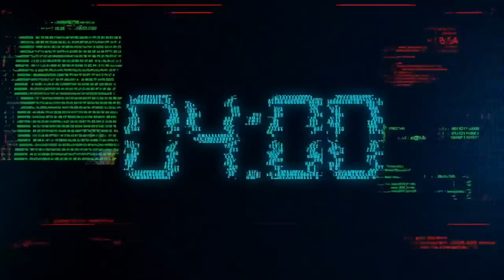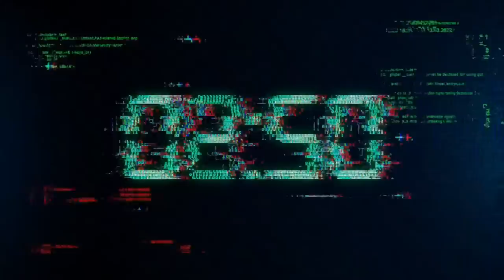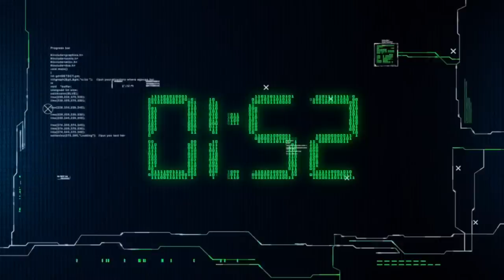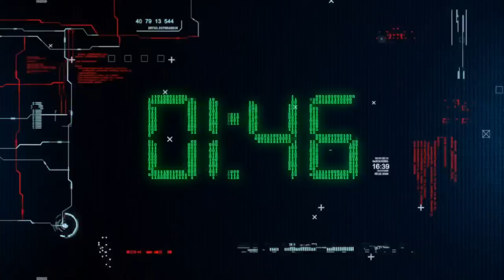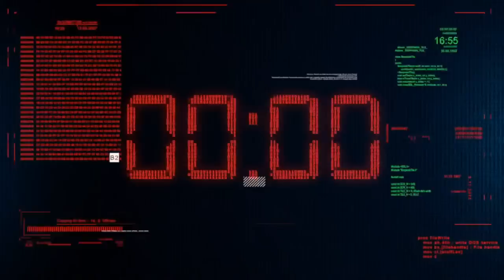🔴 DIRECTO 16/10/2023 - EL MAYOR DESAFÍO SOCIOECONÓMICO: LA SEGURIDAD - con Samuel Vázquez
Samuel Vázquez fue miembro de los Grupos Operativos de Respuesta de la Policía Nacional desde durante dos décadas, Diplomado en Criminología por la Universidad de Salamanca, creador y Coordinador General de la asociación 'Una Policía para el S.XXI'. Como escritor se listan sus libros por éxitos. Es coautor del best seller 'Don't fuck the Police' y autor de la novela inspiradas en hechos reales 'Justicia Poética' y del ensayo 'Disidencia Controlada'.

En el video de hoy, además, abriremos un espacio para responder a las preguntas de nuestra audiencia, generando un diálogo enriquecedor y revelador. ¡Subscríbete ya para no perderte nada y recibir notificaciones de nuestros contenidos!

🌐 Para adquirir libros de Samuel Vázquez

Cualquier perfil o comentario que afirme lo contrario, usando mi nombre o imagen, está buscando estafar. ¡No caigas en el engaño!